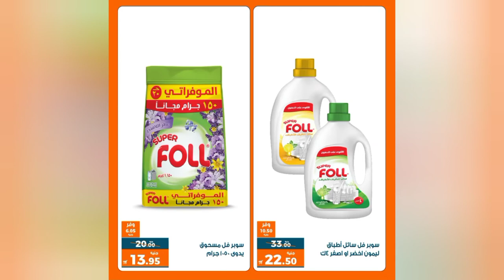العروض الاسبوعية عرض التلات 25_ 31يناير من اكازيون